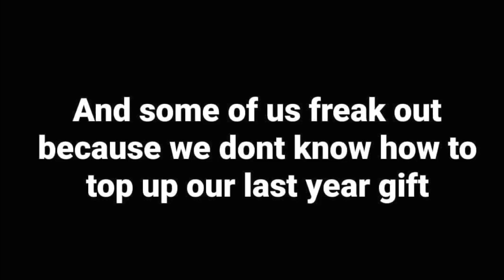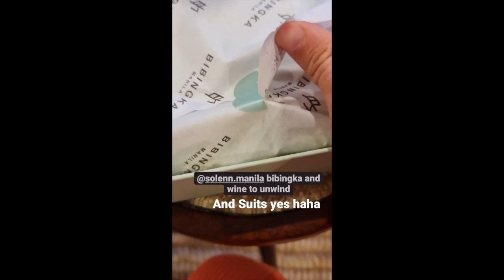BAIT NI BABY TILI|| SOLENN AND NICO BABY TILI